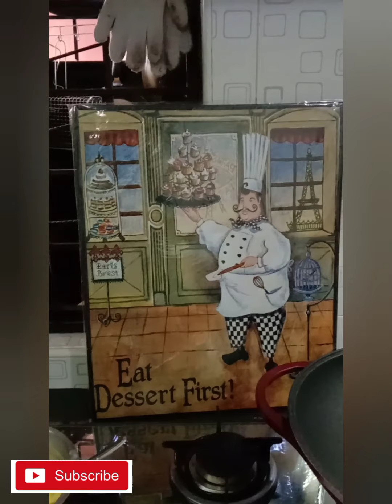80. Recipe gulab jamun